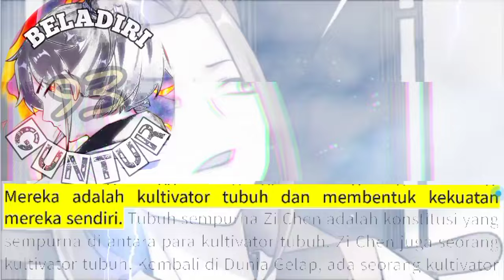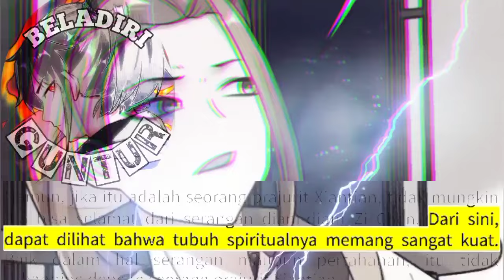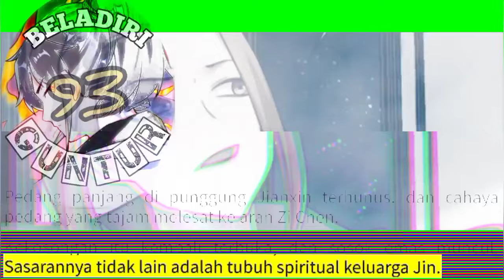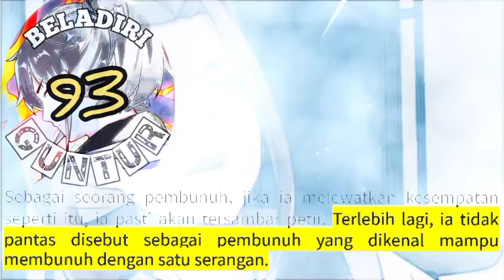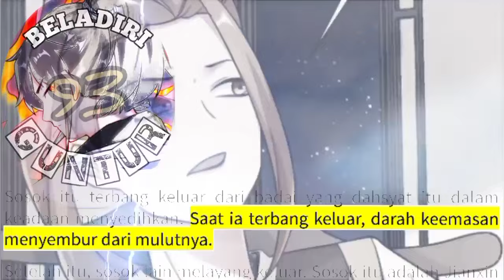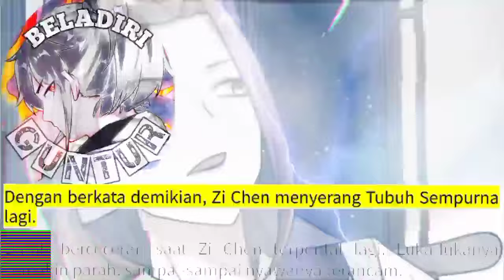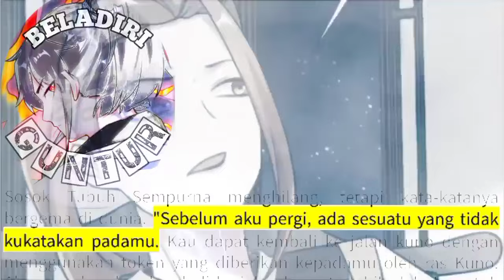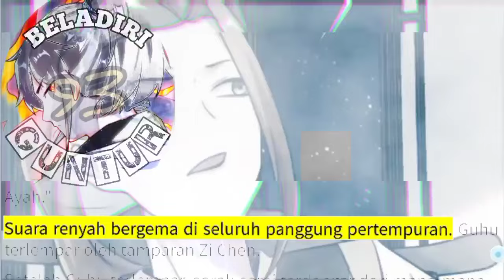Beladiri Guntur season 93